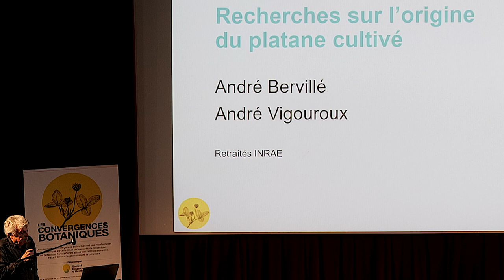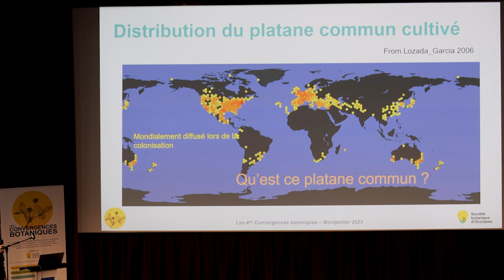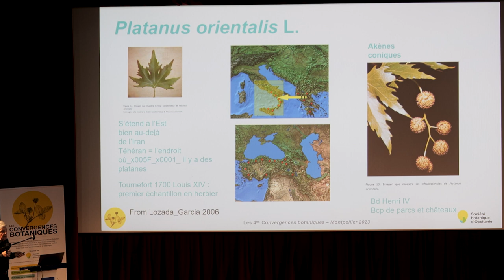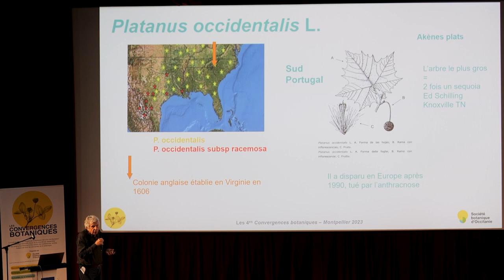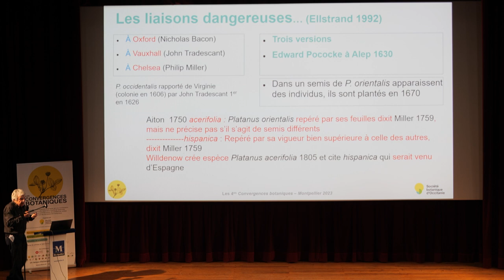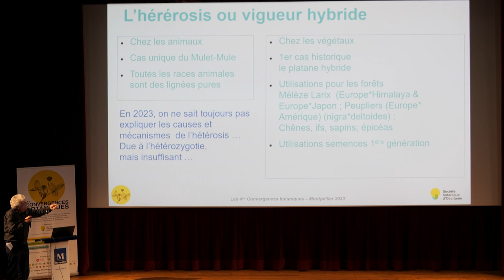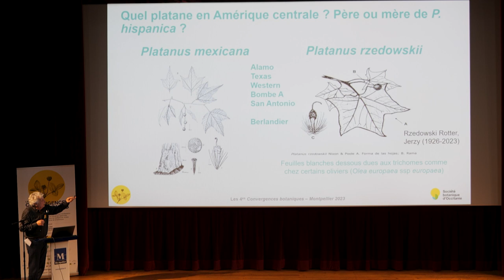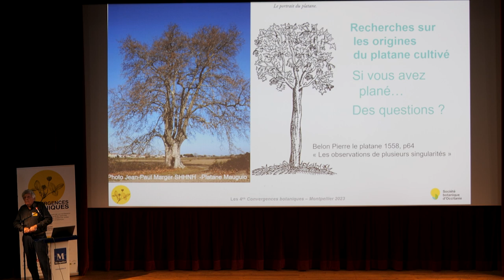Convergences botaniques 2023 - 18. L'origine du platane cultivé (André Bervillé)